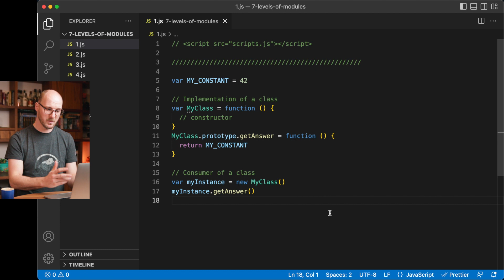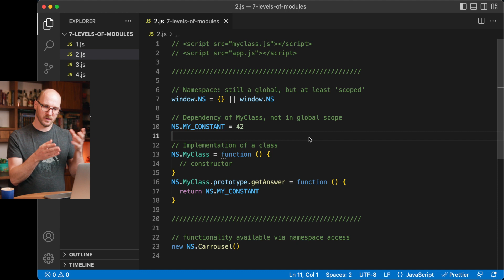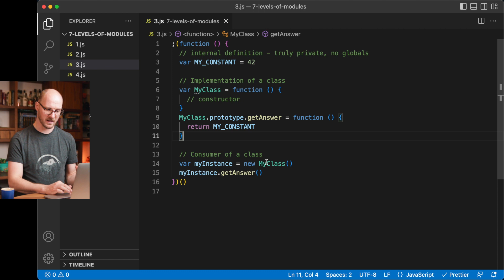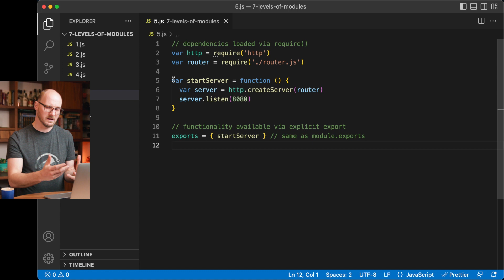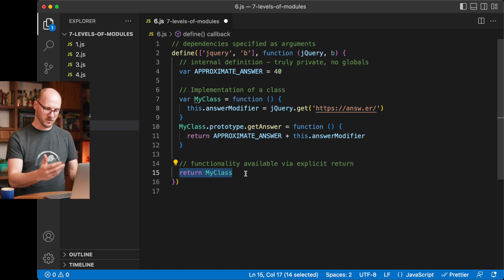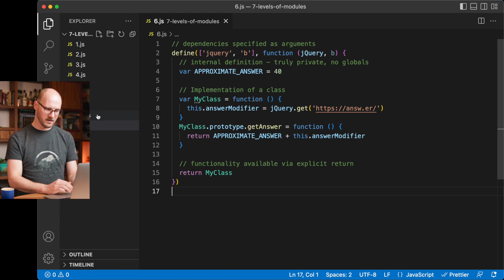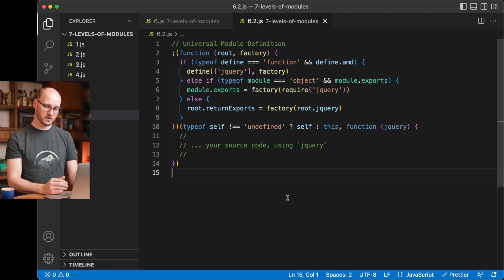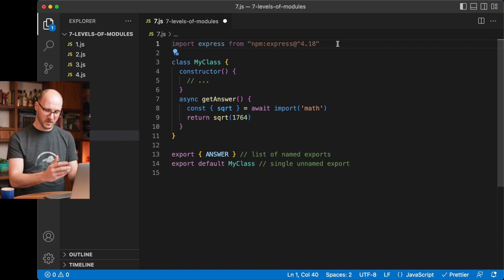The 7 Levels of JavaScript Modules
📈 History is knowledge, knowledge is power. Let's explore the interesting history of JavaScript Modules! This video starts at the javascript dark ages of globals and namespaces, and then slowly moves to the module pattern, AMD and the modern Modules we all love and use. 🤩

0:00 Intro
0:25 Level 1: Globals
2:17 Level 2: Namespaces
3:19 Level 3: IIFE
4:50 Level 4: Module Pattern
6:38 Level 5: Node.js / CommonJS
7:37 Level 6: AMD
10:39 Level 7: ES Modules